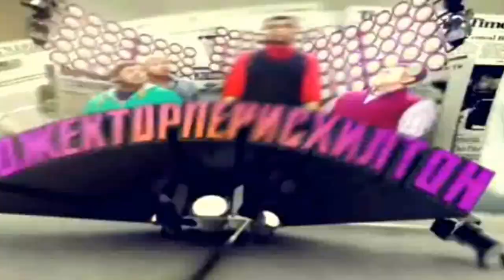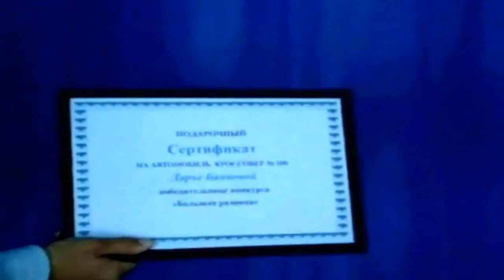Ах, как хочется вернуться...или в поисках утраченной искренности... Архив 2012 г.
архив: Визитка Банновой Дарьи 2012